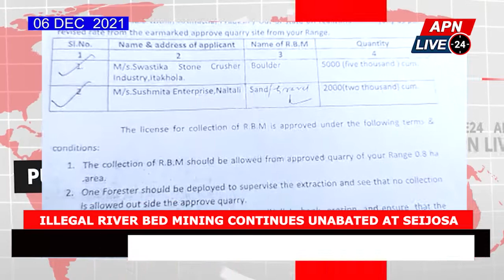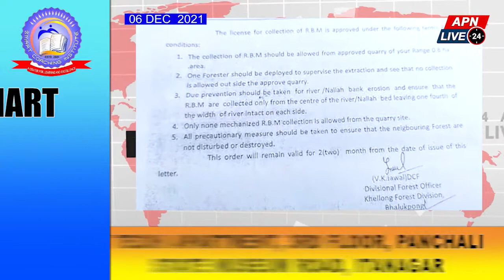ILLEGAL RIVER BED MINING CONTINUES UNABATED AT SEIJOSA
MASSIVE ILLEGAL RIVER BED MATERIALS (RBMS) BOULDER MINING GOING AT SEIJOSA, PAKKE KESSANG DISTRICT, OUTSIDE GOVERNMENT APPROVED QUARRY AT GOLOSO UNDER KHELLONG FOREST DIVISION BHALUKPONG,, VIOLATING ALL STANDING GUIDELINES OF BOULDER PERMITS ISSUED TO CONTRACTORS , FOREST OFFICIALS AND STAFFS TURNS BLIND EYE TOWARDS ILLEGAL MINING AND GIVES UNSATISFACTORY ANSWERS TO MEDIA WHEN ASKED WHY THEY ARE NOT TAKING ACTIONS AGAINST PEOPLE INVOLVED IN ILLEGAL MINING, STATE GOVERNMENT ESPECIALLY HONOURABLE MINISTER, ENVIRONMENT, FOREST AND CLIMATE CHANGE NEEDS TO INTERVENE TO STOP ILLEGAL BOULDER MINING INCLUDING PRINCIPAL CHIEF CONSERVATOR OF FOREST ENVIRONMENT AND CLIMATE CHANGE SHOULD INITIATE DEPARTMENTAL ACTIONS  ERRING FOREST OFFICIALS OF KHELLONG FOREST DIVISION BHALUKPONG, FOR TURNING BLIND EYE.